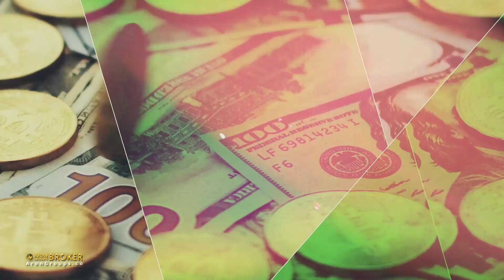عجیب ترین قصر افغانستان😮|قصردارالامان قبل و بعد از تخریب شدن | Darul Aman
قصر دارالامان از بناهای تاریخی افغانستان است. این ساختمان به فاصلهٔ هشت کیلومتر به طرف جنوب غرب شهر کابل در حوزهٔ چهاردهی کابل که پیش‌تر افشارتپه نام داشت، در زمان امان‌الله خان ساخته شده‌است. در زمان ساخت این قصر مناسبات حسنهٔ سیاسی میان دولت افغانستان و آلمان برقرار بود و در امور شهرسازی و تعمیرات ۲۲ تن مهندسان دولت آلمان حصه گرفته بودند که از جمله ساخت قصر دارالامان در سال ۱۳۰۴ ه‍.ق زیر نظر مهندس والتر هارتن آلمانی آغاز و در سال ۱۳۰۶ تکمیل گردید و قصر مذکور بداخل تقریباً ۱۵۰ اتاق کوچک و بزرگ اعمار شده که تمام دستگاه دولتی دورهٔ امانی از آن استفاده می‌گردند.
در سال‌های دههٔ شصت خورشیدی وزارت دفاع افغانستان از این قصر استفاده می‌کرد. در کودتای ۱۶ دلو (بهمن) ۱۳۶۸ خورشیدی به رهبری ژنرال شهنواز تنی، وزیر دفاع پیشین افغانستان علیه دولت دکتر نجیب‌الله، این محل هدف بمباران قرار گرفت و بخشی از آن ویران شد.
دارالامان در جنگ‌های داخلی سال‌های دههٔ هفتاد خورشیدی آسیب بیشتری دید و سرانجام به ویرانه‌ای تبدیل شد و در دو دههٔ گذشته، مورد استفاده نبوده‌است. در دهم ماه جوزا (خرداد) ۱۳۹۵ بازسازی قصر به هزینهٔ شانزده میلیون دلار آمریکایی آغاز شد. در روز آغاز بازسازی این قصر، رئیس‌جمهوری افغانستان به صورت نمادین نخستین جلسهٔ کمیسیون عالی توسعهٔ شهری افغانستان را در ویرانهٔ این قصر برگزار کرد.
⚜با آرون گروپس، دنیا رو معامله کنید.

⚡لینک اصلی ویدیو
ری اکشن
قصر دارالامان
قصر دارالامان قبل و بعد از تخریب شدن
قصر دارالامان قبل و بعد
ری اکشن به قصر دارالامان
قصر دارالامان کابل
قصر دارالامان افغانستان
افتتاح قصر دارالامان
بازسازی قصر دارالامان
Darul Aman
هرات
کابل
بامیان
بناهای تاریخی افغانستان
افغانستان
afghanistan
darulaman
kabul
Dear youtube this video is a reaction video copyright Disclaimer Under Section 107 of the Copyright Act 1976, allowance is made for "fair use" for purposes such as criticism, comment, news reporting, teaching, scholarship, and research.